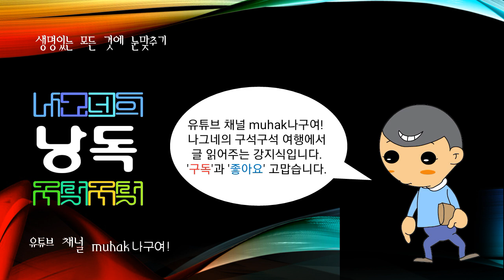세계의 산맥, 언진산맥